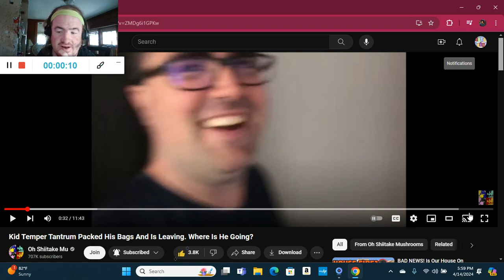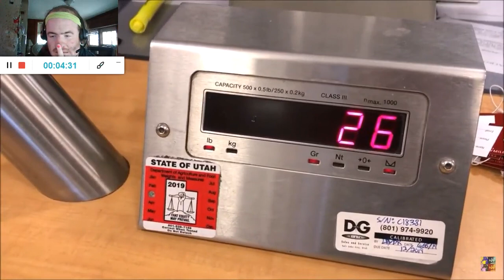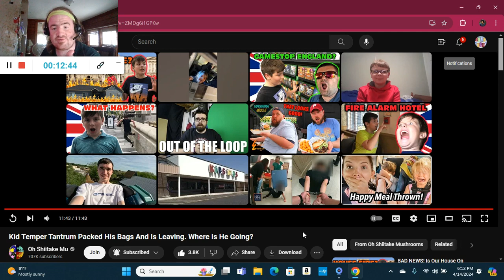Kid Temper Tantrum Packed His Bags And Is Leaving. Where Is He Going? (Reaction; #363) (2024)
Another Reaction;